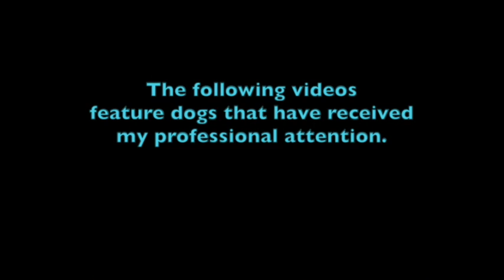Meet Macho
He is a very headstrong puppy Belgian Malanois who is supposed to be guarding the Chickens he is actually killing.  He needs to learn to be calm and to listen.